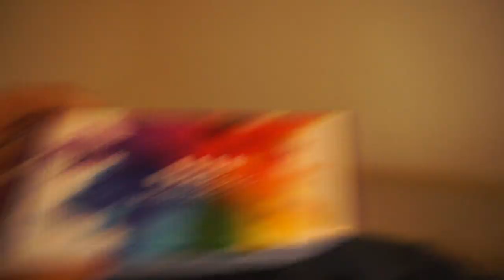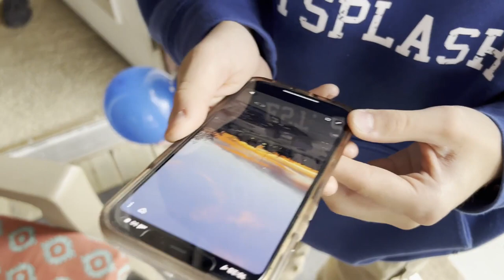Giving My Colorblind Friend EnChroma Glasses...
we have a part 2 dropping soon where we got our story on the news!

Hope you all have/had a great day :)